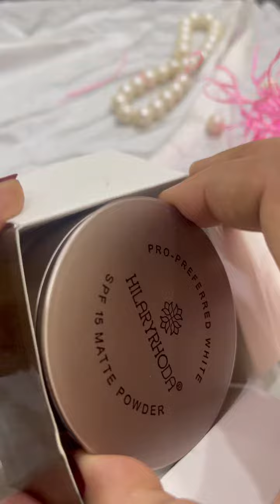9 November 2023